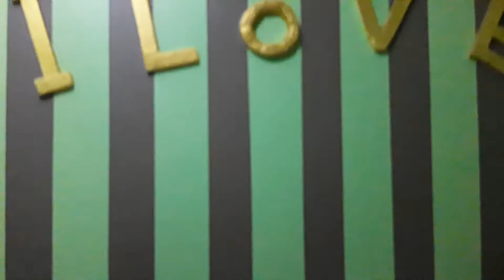اغرب تحدي مابين محمد وكريم علي الليموبرتقال وعجبي👉👈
عجبي على اللي اكل من الليموبرتقال 🍋🍊وتحدي
كريم ومحمد  وزاي اكلوووووووووه
على اليوتيوب
اكل الليموبرتقال الغريب
شوووووووفوووووووا أكلللللللوووووه ازاي##